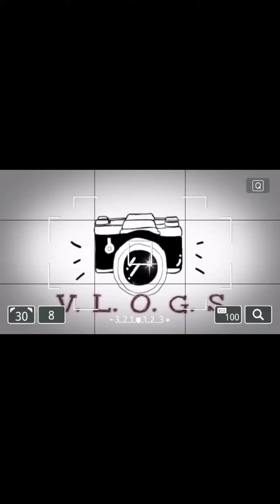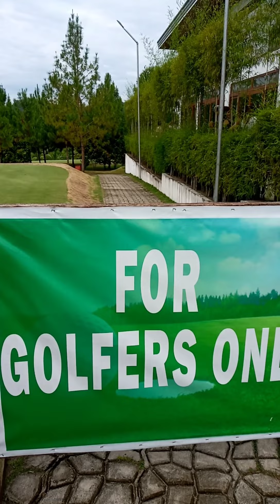Sulitin ang Bakasyon. 💕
🍒 SG Farm
🏑 Brittanikka Golf Course